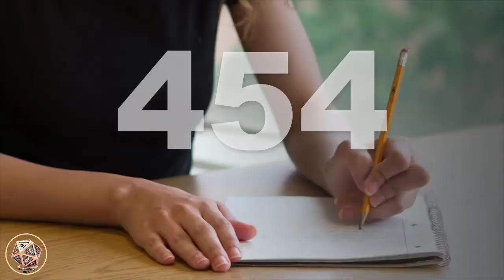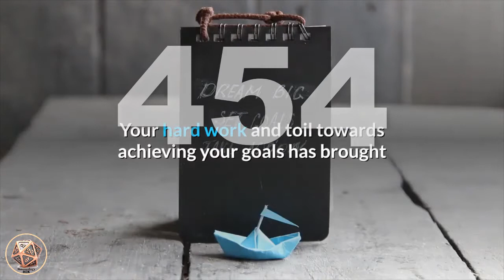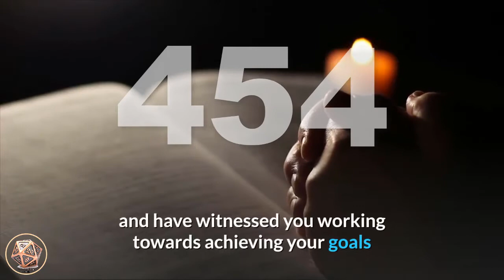🔴Angel Number 454 Meaning ✅ Seeing 454 ✅ Numerology Box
Number 454 is a blend of the vibrations and energies of number 4 and number 5, with number 4 appearing twice, amplifying and magnifying its influences.

 Number 4 resonates with patience, truth and integrity, practicality, working steadily towards goals and aspirations, system and order, self-initiation, building solid foundations and enthusiasm coupled with determination.

 Number 4 also relates to the energies of the Archangels. Number 5 resonates with major life changes, making important choices and decisions, promotion and advancements, adaptability and versatility, personal freedom and individuality, life lessons learned through experience.

Create a plan for yourself and your life.

List your short and long-term goals and find a strategy to achieve them.

 If you have an idea for a new project or business venture, or are considering a better job or career path, use your creative mind to establish a plan of action, then move to the next level of your life.

angel_number_454 indicates that the ideas, thoughts, visions and desires you have been experiencing are an indication that it is time to prioritize your life and make the necessary changes in order to align yourself with your soul mission and true self.

 Look upon these changes with optimism and enthusiasm and trust that they will lead to wonderful opportunities for you to shine.

Angel Number 4 5 4 is a message that the angels are helping you with a current project that will bring necessary changes into your life.

 Your hard work and toil towards achieving your goals has brought about new opportunities for you to take advantage of.

 Know that these changes have been Divinely guided and are in alignment with your purpose and soul passion.

 Be open and receptive to these new changes and chances and look upon them as blessings and rewards for work well done.

Angel Number 4 5 4 is a message that the life changes ahead of you (or currently taking place) have been orchestrated by the angels and your Spirit Guide (or Guardian Angel).

 They have heard your prayers and positive affirmations and have witnessed you working towards achieving your goals and bringing positive changes to your life.

As a result, your desires will come to fruition. Trust that all is going to Divine plan in your life.